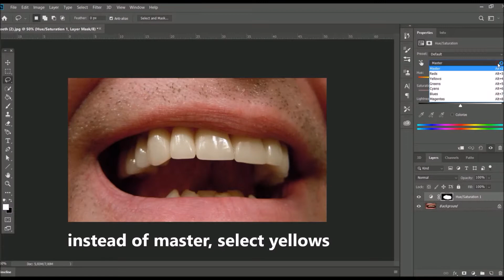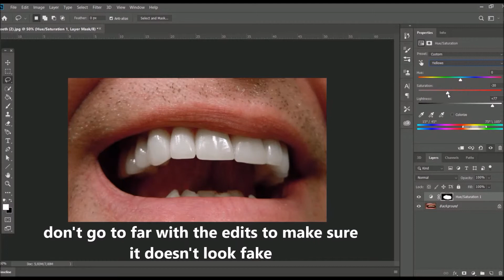Whiten teeth in less than 1 minute! | PHOTOSHOP TIPS & TRICKS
Tutorial on how to whiten teeth super quickly in Adobe Photoshop CC 2019. Full process video.